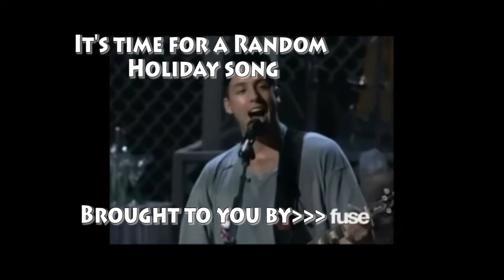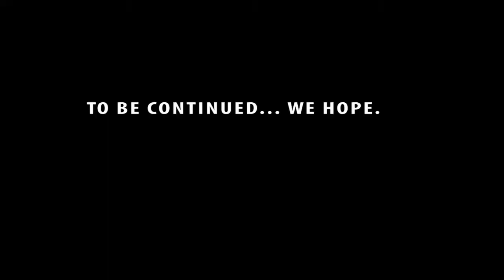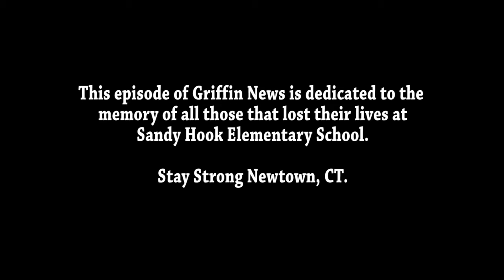Los Alamitos High School- Griffin News (1st Semester): Volume 15